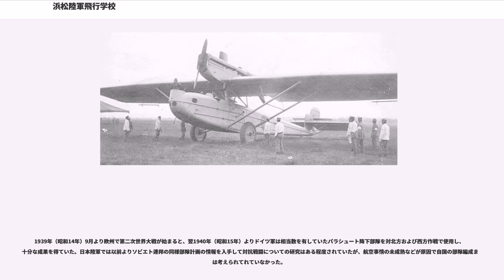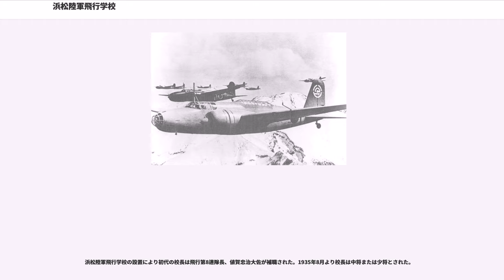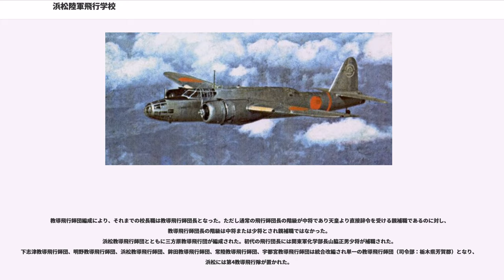浜松陸軍飛行学校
浜松陸軍飛行学校（はままつりくぐんひこうがっこう）は、日本陸軍の軍学校のひとつ。主として航空爆撃に関する教育と研究等を行った。1925年（大正14年）5月、前身となる飛行第7連隊練習部が設置され、1933年（昭和8年）8月、同練習部を基幹として浜松陸軍飛行学校が開設された。学校本部および本校は静岡県浜名郡（現在の浜松市）に置かれたほか、同県の三方原と愛知県東春日井郡に分飛行場があった。

1940年（昭和15年）12月、浜松陸軍飛行学校から分かれるかたちで鉾田陸軍飛行学校が設立されると、航空爆撃に関する教育と研究等のうち重爆撃機を使用するものが浜松陸軍飛行学校の担当となった。また航空における化学兵器に関する教育と研究等や、落下傘部隊の要員育成と落下傘に関する研究等も浜松陸軍飛行学校で行われた。

1944年（昭和19年）6月、浜松陸軍飛行学校は閉鎖となり浜松教導飛行師団および三方原教導飛行団に改編された。さらに1945年（昭和20年）7月、浜松教導飛行師団は教導飛行師団第4教導飛行隊と第27飛行団司令部に改編分離され、同年8月の太平洋戦争（大東亜戦争）終戦により三方原教導飛行団ともども解体された。ここでは浜松教導飛行師団等についても述べる。

1912年（明治45年）、陸軍は「操縦術修業者」を気球隊に分遣し、埼玉県入間郡所沢町の飛行試験場（のちの所沢陸軍飛行場）で航空関係の体系的な教育を始めた。1915年（大正4年）12月、所沢に航空大隊が創設されると教育は航空大隊の担任となり、ひき続き所沢で行われた。1919年（大正8年）1月より11月まで、ジャック＝ポール・フォール大佐を長とする「フランス航空団」とよばれる航空教育軍事使節団が来日し、教育指導、技術開発指導その他を行った際には、爆撃の教育はフランス航空団の助言を取り入れ静岡県三方原で行われた。

同年4月、陸軍航空の現業軍政と専門教育を統轄する陸軍航空部が設立され、同時に所沢に陸軍航空学校が開設された。同校の学生は甲種、乙種、丙種にわけられ、そのうち丙種学生は機関工術、射撃、爆撃等の修習をする学生であった。同年12月、陸軍航空学校教育部は分科ごとに教育班を新設したが、爆撃班は飛行機に適当なものがなく、業務も活発ではなかった。

1925年（大正14年）3月、陸軍初の爆撃部隊として飛行第7連隊の新設が着手された。同連隊の編制は本部、第１大隊（重爆撃機）、第２大隊（軽爆撃機）、練習部および材料廠を予定し、所沢陸軍飛行学校で行われていた爆撃の教育と研究は飛行第7連隊練習部が担当することになった。5月、練習部が設置されたが同時期すでに偵察および戦闘分科には下志津陸軍飛行学校と明野陸軍飛行学校がそれぞれ設立されていたことに比べ、爆撃分科の教育と研究は遅れをとっていた。これは陸軍の航空に対する価値判断もさることながら、適当な爆撃機の配備が遅れたことが原因である。

飛行第7連隊は当初東京府北多摩郡立川町に置かれ、1926年（大正15年）10月、静岡県浜名郡曳馬村（現在の浜松市中区北西部）に移駐した。練習部における教育は被教育者を「修業員」として入隊させるかたちをとって行われた。

1933年（昭和8年）5月、陸軍飛行学校令が改正され（軍令陸第10号）、同年8月に施行された。この改正で浜松陸軍飛行学校が開設された。前述学校令の第3条で浜松陸軍飛行学校が行う教育と調査研究および試験の科目は、爆撃、爆撃操縦、爆撃器材と爆弾の取り扱い等に関する諸学術、ならびにこれらに関する兵器および器材と定められた。設立当初における学校の編制は研究部が置かれず、陸軍航空本部長に隷属する校長のもと、幹事、本部、材料廠、および学生であった。同校は当初、飛行第7連隊内に設置された。のちに学校本部などの建物を西南方の神久呂村（現在の浜松市西区北東部）に新築するが、浜松陸軍飛行学校は滑走路などを飛行第7連隊（あるいはその後継部隊）と共用し、最後まで飛行場の敷地内で実戦部隊との併存であった。

1935年（昭和10年）3月、陸軍中央は軍備の強化を図るため昭和十年軍備改変要領（軍令陸乙第3号）を定めた。これにもとづき同年8月、従来の陸軍飛行学校令が廃止され浜松陸軍飛行学校令（軍令陸第13号）が施行された。同令の第1条で浜松陸軍飛行学校は「学生ニ爆撃飛行隊ニ必要ナル諸学術...